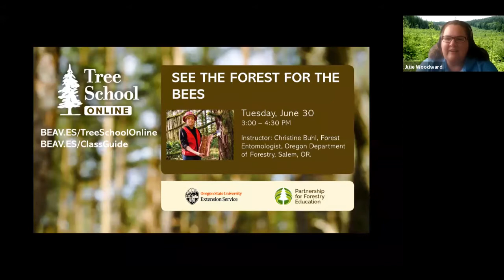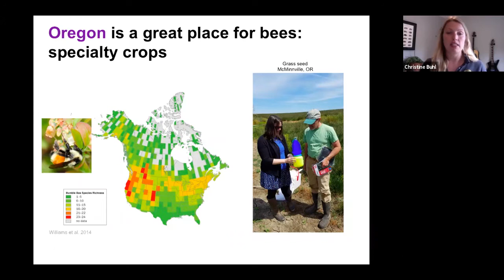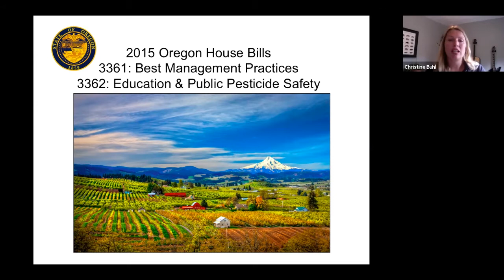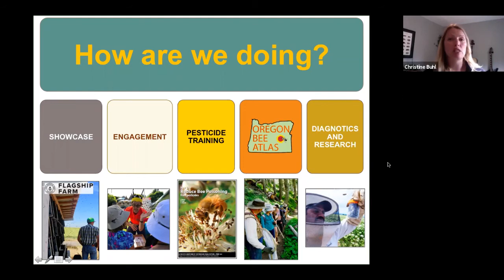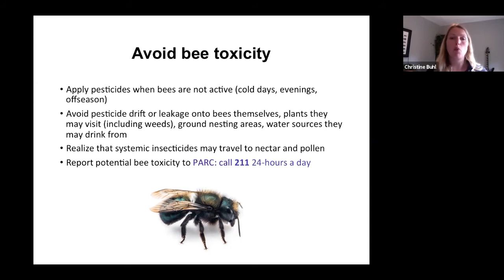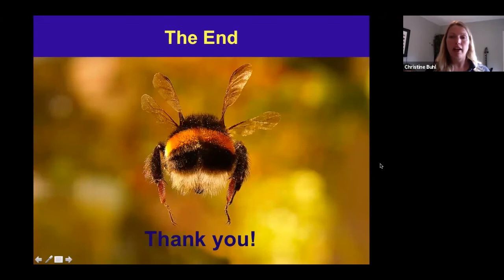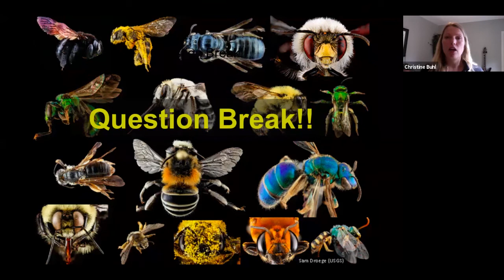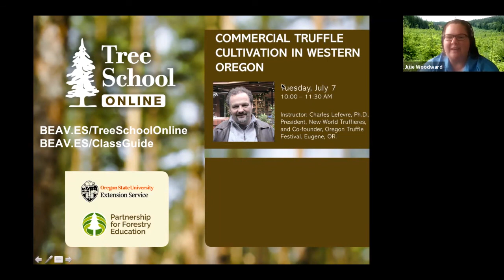Tree School Online: See the Forest for the Bees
Oregon is home to over 500 species of bees, which are responsible for pollinating many of our staple crops and plants. Bees also live in Oregon's forests. Who and where are they? What can we do to protect them?

Presented by Christine, Buhl, Forest Entomologist, Oregon Department of Forestry